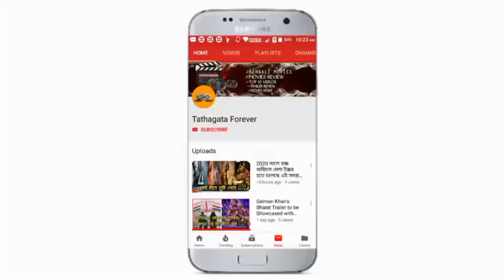কে এই গুমনামি বাবা? উত্তর নিয়ে আসছে সৃজিত মুখার্জীর পরবর্তী ছবি Gumnaami, হয়ে গেল এই ছবির মহরৎ!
সৃজিত মুখোপাধ্যায় পরবর্তী মুভি গুন্ডামি ব্যাপার শুভ মহরত হয়ে গেল আজ সেই নিয়ে কিন্তু আজ আমরা ডিটেলসে কিছু আলোচনা করতে চলেছে এই মুভি সম্পর্কে জানতে ভিডিওটি আজ আমরা তালে শুরু করি